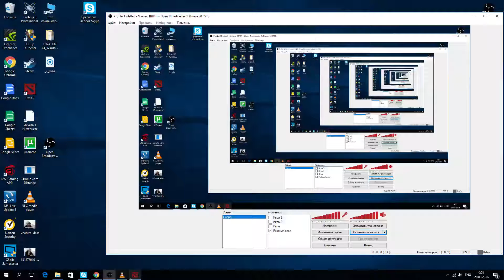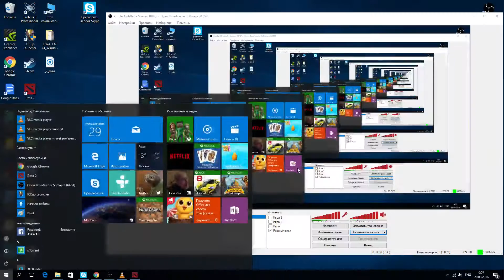Важно!! ОПРОС!! СМОТРЕТЬ ВСЕМ LEGION TD / Legion TD Reborn